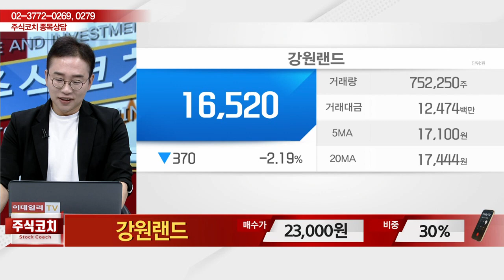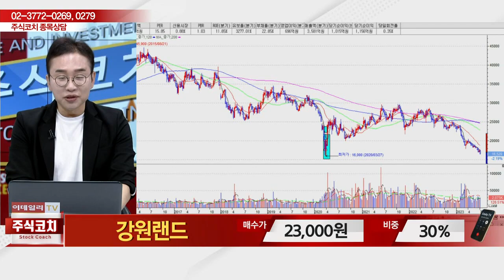강원랜드(035250)_김현구 전문가_종목 상담 (20230708)